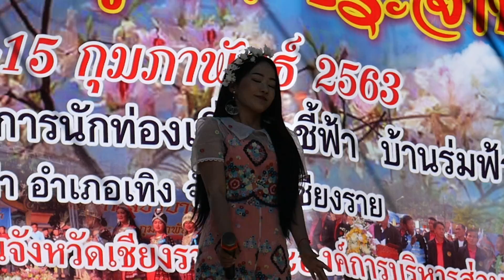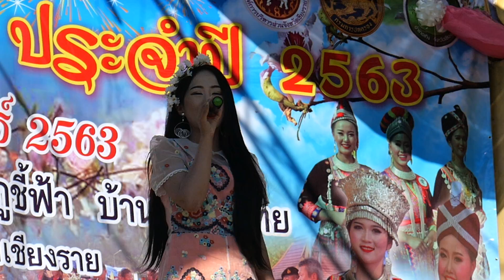Yuam kev ua koj sev - Zuag thoj ( Cover ) | งานดอกเสี้ยวบานภูชี้ฟ้า